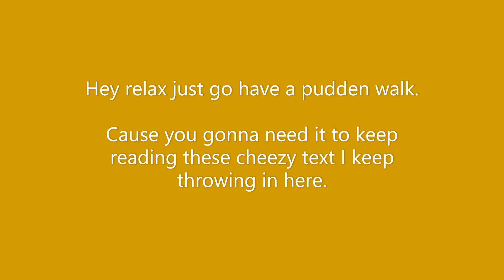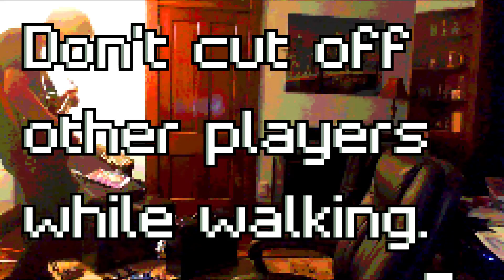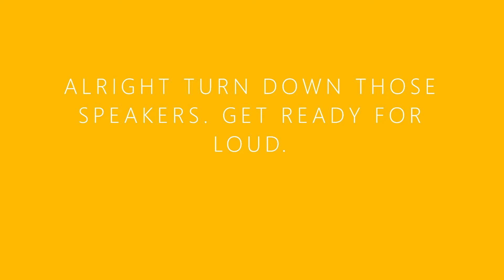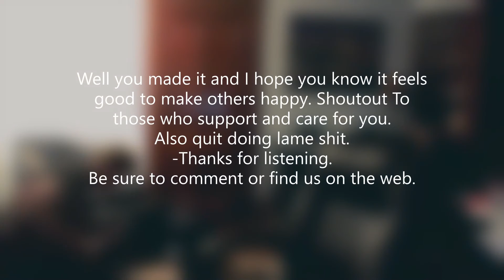Josh The Rifting Shredder & Daniel the Cosmic spy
LP Type deal. Again nothing rehearsed yet we cooked it. Might be a tad raw so careful now. We aren't calling ourselves that technically but thought it was kinda catchy.